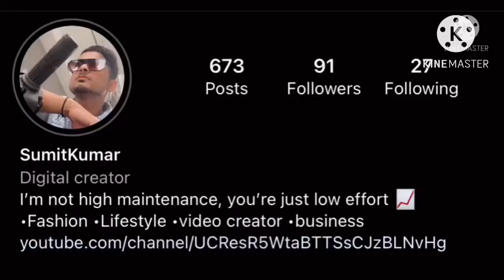Anniversary, Annapaasana video plz support ￼￼